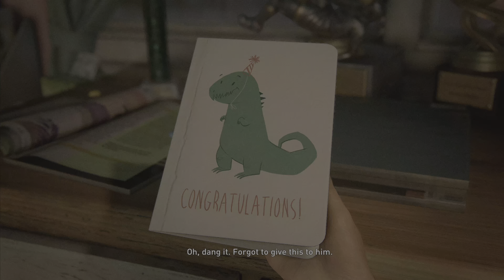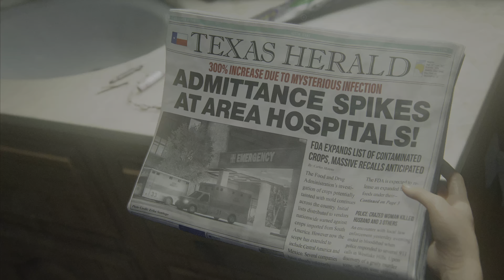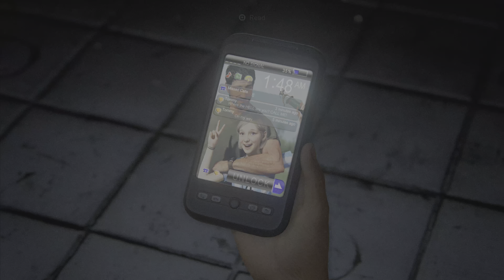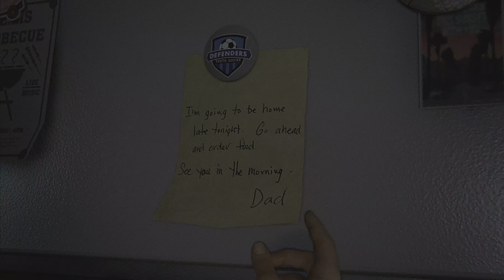First time plays The Last Of Us Part I PS5 version the first 25 minutes [4K 60fps] 🎮🇲🇾